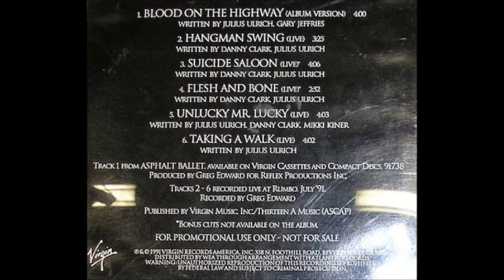asphalt ballet - suicide saloon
live track off of "blood on the highway" single 1991